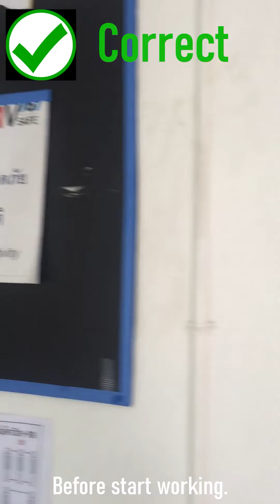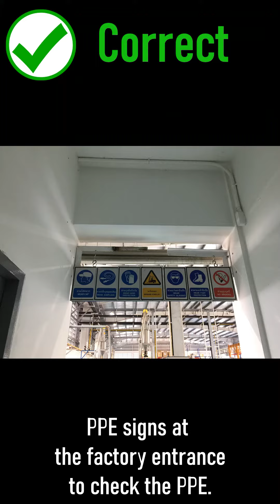Best Practice 2020 Factory PPE